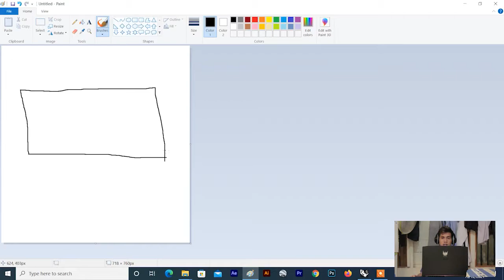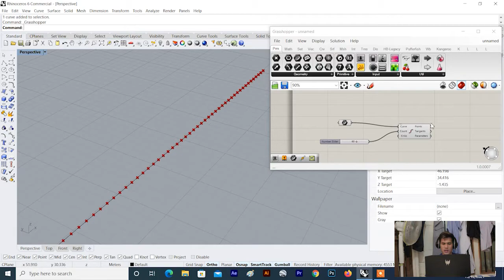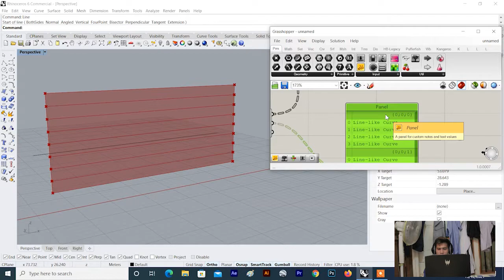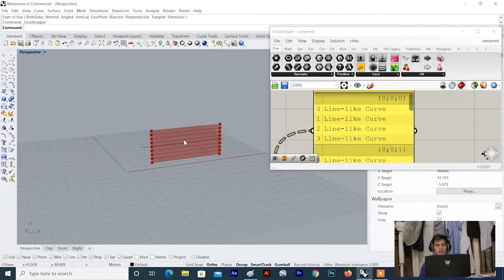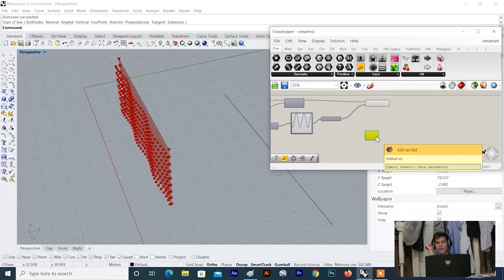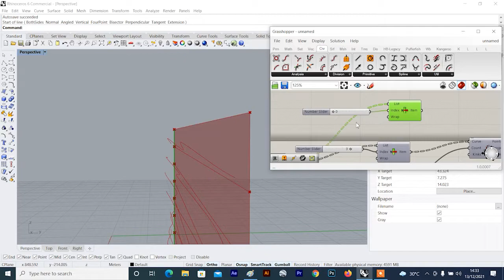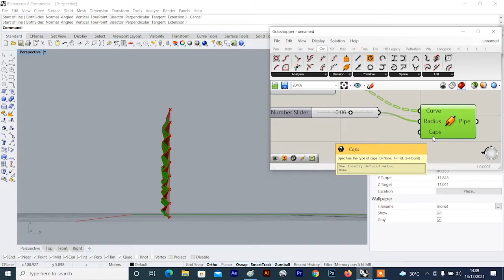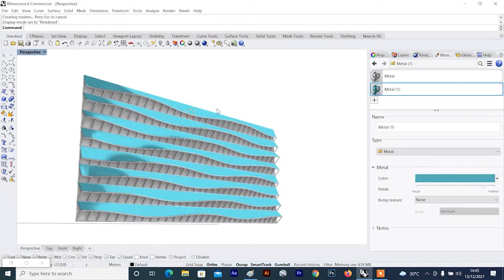Cara membuat fasad bergelombang dengan Rhinoceros dan Grasshoper /TUTORIAL eps.4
Video kali ini kita belajar Grasshoper lagi ya gaiss
kita bakalan buat Wavy Facade dengan Edge Surface, penasaran???